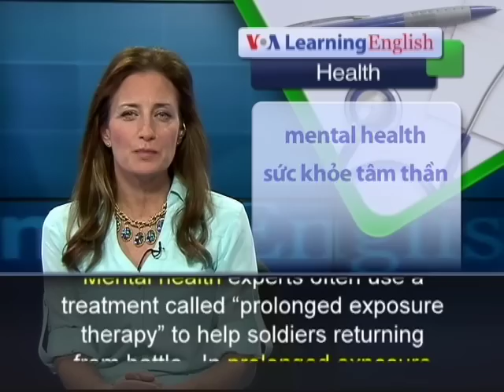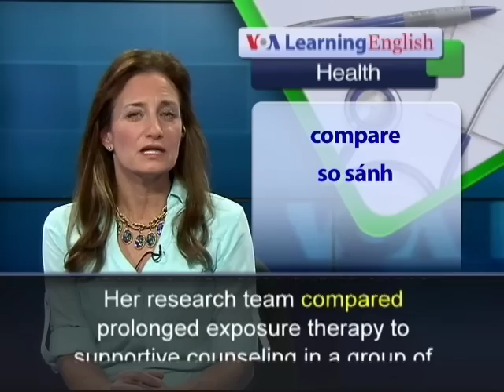Phát âm chuẩn cùng VOA - Anh ngữ đặc biệt: PTSD Therapy for Adolescent Girls (VOA-Health Rep)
Mental health experts often use a treatment called "prolonged exposure therapy" to help soldiers returning from battle.  In prolonged exposure therapy, or PET, patients are asked to remember painful incidents and talk about their feelings.  They repeat this process until these memories no longer make them suffer.  PET can help soldiers who suffer from post-traumatic stress disorder or PTSD.  They developed emotional problems because of experiences in battle.  PTSD is not limited to soldiers.  It is also seen in young women who were sexually abused or raped when they were children.  Edna Foa of the University of Pennsylvania helped to develop prolonged exposure therapy to treat PTSD.  She believes the treatment can offer such girls a cure that lasts longer than what she calls "supportive counseling."  She says PET gives them the skills they need to face the memories of their abuse.  Her research team compared prolonged exposure therapy to supportive counseling in a group of 60 sexually-abused girls.  All the girls suffered from PTSD, and were 13 to 18 years old.  Each girl saw a trained therapist 14 times.  Some received PET.  The others were given supportive counseling.  Dr. Foa says girls treated with PET experienced fewer symptoms and were less likely to suffer from depression than the other girls.  They also showed more improvement in quality of life measurements.  Dr. Foa says most of the girls treated with PET were thought to be free of PTSD.  She adds that social workers can be trained in PET in just four days.  A report on the study was published in The Journal of the American Medical Association.